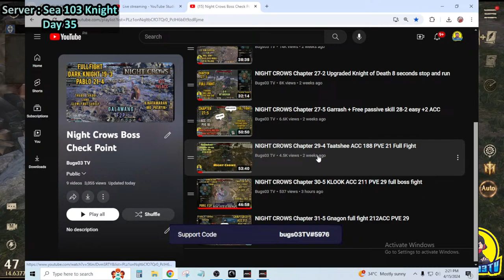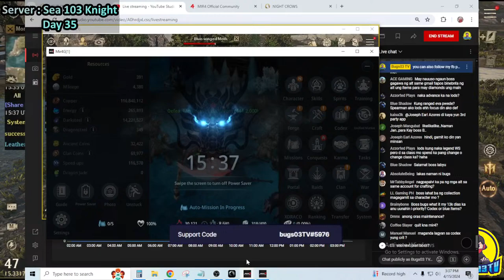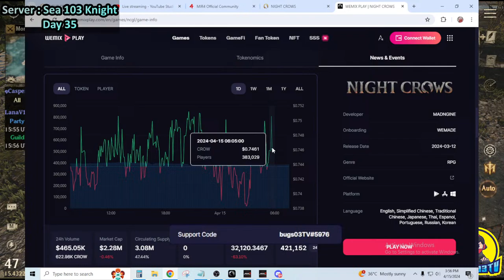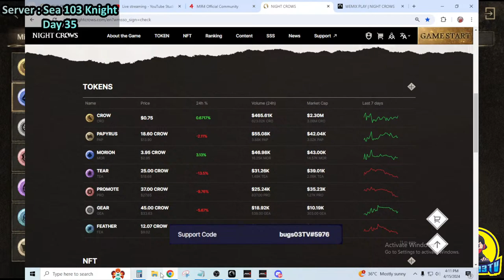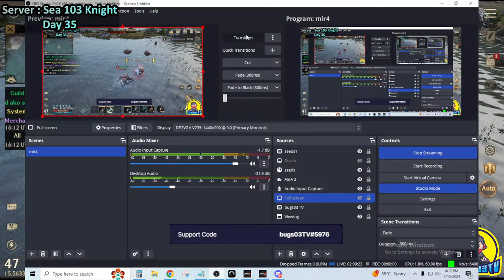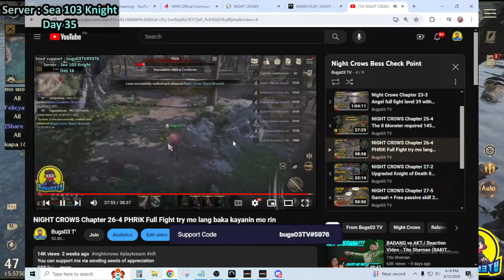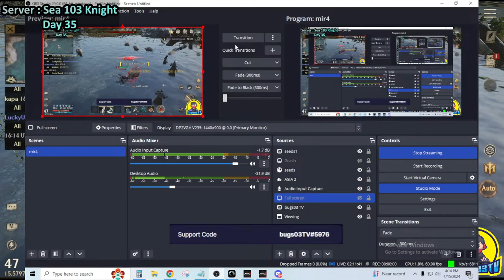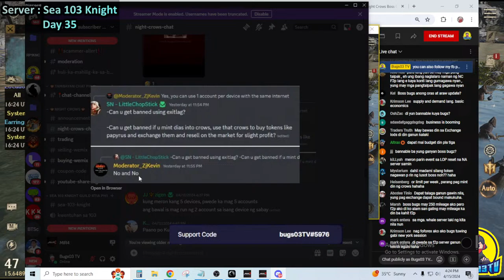NIGHT CROWS Day 35 Quick Live + Prepare na sa party dungeon